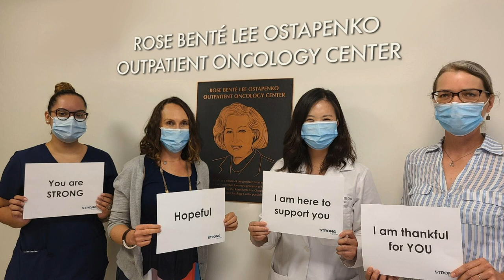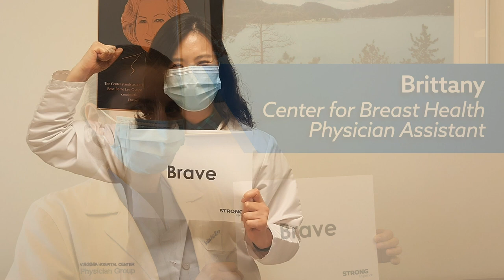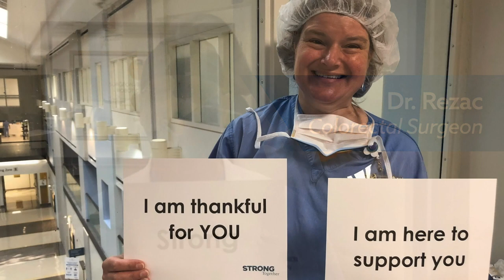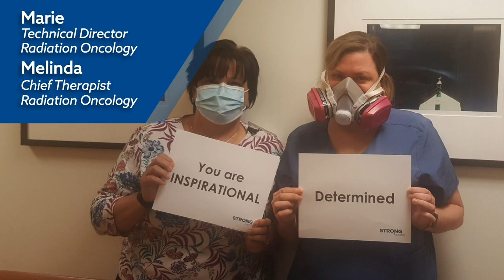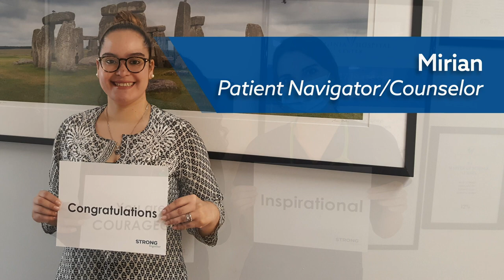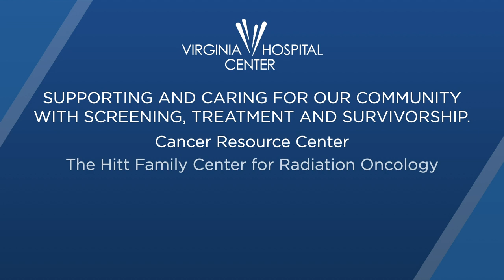VHC Cancer Care Team